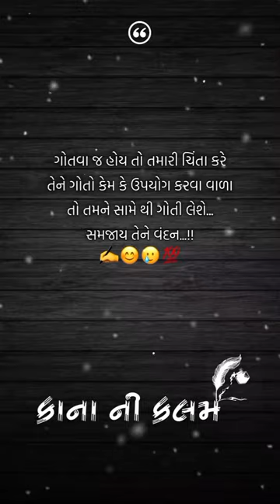2 એપ્રિલ, 2024